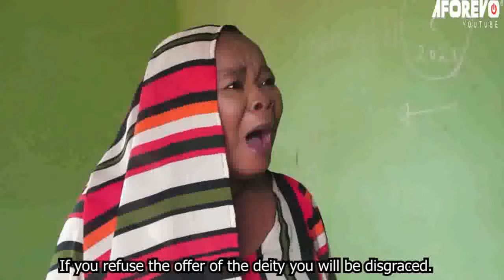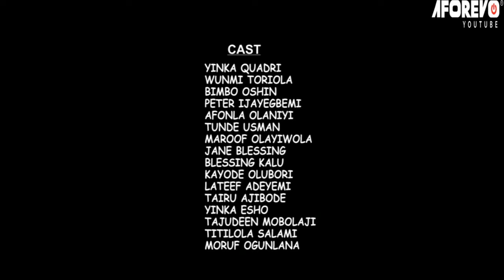ASARO OGANJO : LATEST 2023 NEW RELEASE YORUBA MOVIE STARRING GREAT YORUBA ACTORS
This is a must watch movie that stars great actors. this is a movie that show cases the ways people handle life issues and the length they go in achieving success.